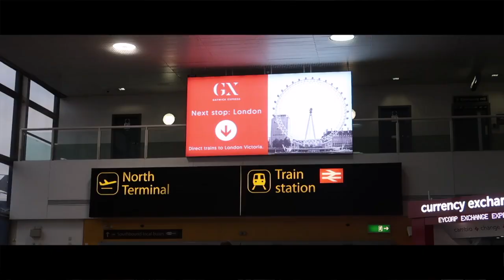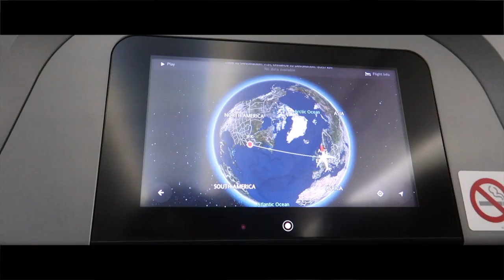EUROPE ✈ 2020 | ♡ Travel Diaries ♡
I was able to go to the UK, Netherlands, and Paris with the friends I met while I was studying abroad in Japan!
10/10 I wanna go back
Instagram: @coneychiiwa (follow my daily life)

Check out my travel website in which I have travel tips, study abroad information, and kpop experiences: